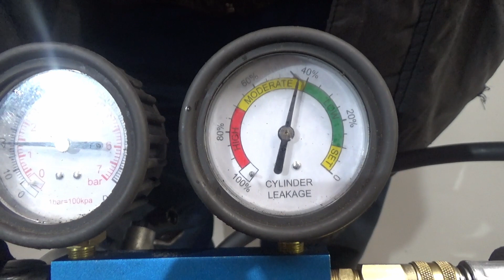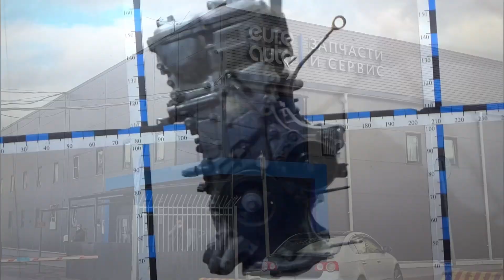Двигатель Toyota 3ZR-FE для RAV 4 2013-2019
Описание двигателя Двигатель Toyota 3ZR-FE для RAV 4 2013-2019
2.0Л. 16V 86667КМ. 2015Г. ЕСТЬ ВИДЕООБЗОР ДВИГАТЕЛЯ И ПНЕВМО-ТЕСТА ГЕРМЕТИЧНОСТИ КАМЕРЫ СГОРАНИЯ КОНТРАКТНЫЙ ИЗ АВСТРАЛИИ ЕСТЬ СОПРОВОДИТЕЛЬНЫЙ ПАКЕТ ДОКУМЕНТОВ ГТД  3ZRFE 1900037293